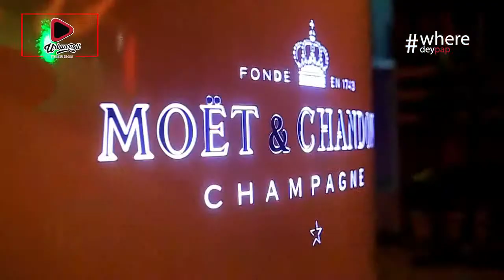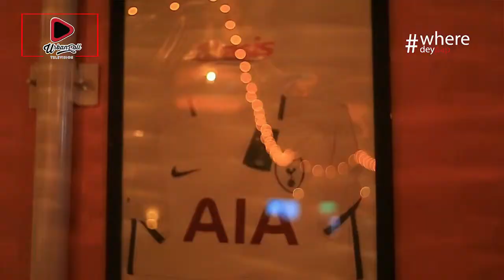Where Dey Pap with Sean Kweku; Oasis Pool & Shisha Lounge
Oasis Pool & Shisha Lounge is owned by Rapper and Entertainment Mogul D-Black located in Accra;

Where Dey Pap covers the hottest hangouts, events and night life in Ghana